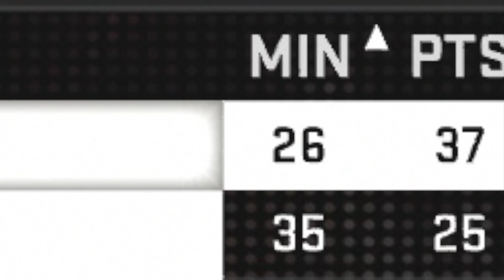NBA 2K16 MYGM | DWIGHT HOWARD PARTY (EP 1)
Brand New Series of MyGM! Enjoy!

Links